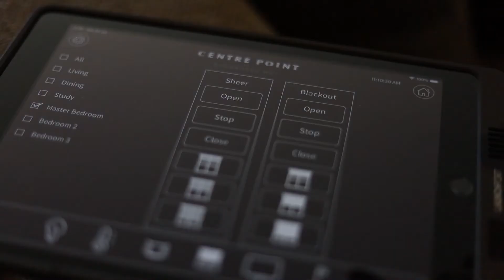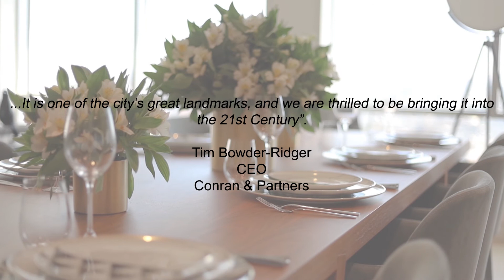Centre Point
The location: iconic 60’s tower block transformed into luxury residential apartments
Centre Point is a London landmark, built in 1966 and considered to be one of the great works of modern architecture.  The iconic skyscraper was designed by architect Richard Seifert’s practice in the brutalist style and, when created, it captured the adventurous spirit of 1960s London.  Standing at the junction of Oxford Street and Tottenham Court Road, with unparallelled views of the City, the West End and beyond, its status was confirmed when it became protected by English Heritage, thanks to the exceptional and pioneering design of the building.
The tower has been the subject of a multi-million-pound transformation by developers Almacantar, to create 82 high quality exclusive apartments together with hotel-style amenities such as private meeting, dining and lounge facilities, cinema room, fitness suite, spa and indoor pool.  Waverley have played a part in this high profile project by providing and installing all the window blinds – over 1,500 motorised Silent Gliss roller blinds - working for main contractor Multiplex.